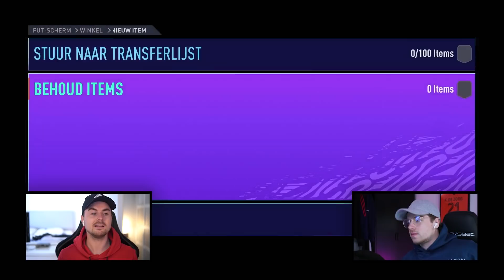ONS PRIME ICON PAKKET! 😍